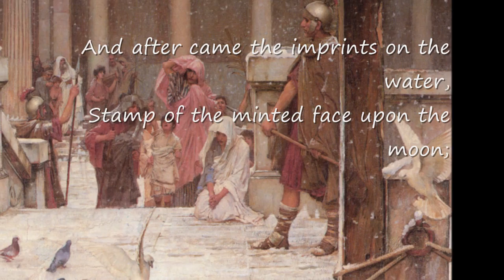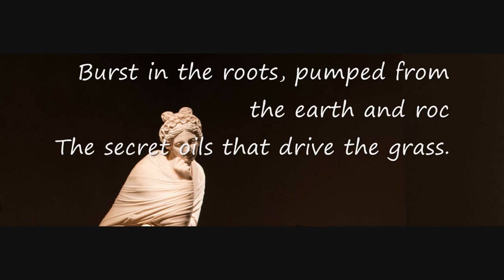Thoghtful muse.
The poem is “In the beginning” by Dylan Thomas.
Paintings are “Iesus flevit” by Simonet and “Saint Eulalia, martyr” by John William Waterhouse.
Sculpture is “Thoughtful muse”, from Ancient Rome.